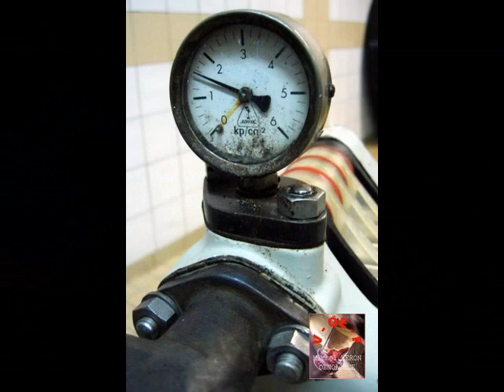Oenologie - Filtre à plaques